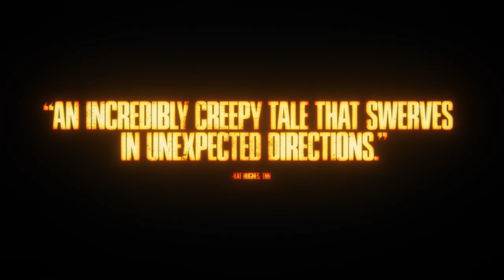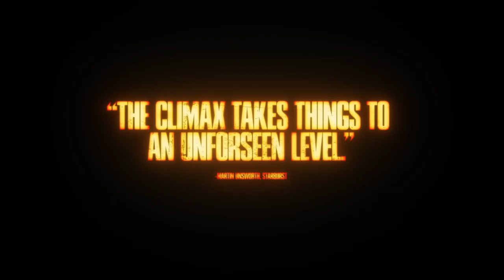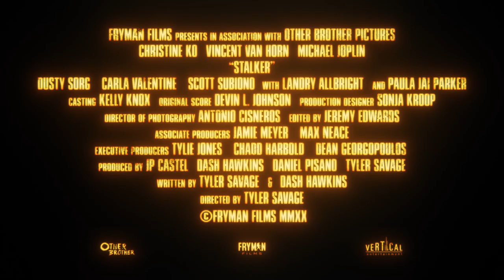STALKER Official Trailer (2021) Tyler Savage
Tyler Savage's STALKER (aka BLINDERS) Makes UK VOD Debut Following World Premiere at Arrow Video FrightFest. STALKER ia tale of Violent Obsession for the Digital Age, debuts May 21st on Cable and Digital VOD.

Vertical Entertainment has announced the UK digital and cable release of Tyler Savage's Stalker, formerly known as Blinders. The increasingly creepy film follows a lonely transplant to the City of Angels who forms a dangerous friendship with a rideshare driver. Stalker world premiered at Arrow Video FrightFest in 2020 and makes a triumphant return to the UK with a VOD launch on May 21st.

Vincent Van Horn and Michael Lee Joplin headline the cast as Andy and Roger, two lonely souls whose paths cross during one fateful drive. When Andy forms a blossoming connection with the beautiful Sam (Christine Ko, ("Upload", "Dave"), Roger quickly turns obsessive with disastrous consequences. Savage (Inheritance) directed from a script he co-wrote with Dash Hawkins, and they produced alongside J.P. Castel, Chadd Harbold and Daniel Pisano.

Stalker made its world premiere at London's Arrow Video FrightFest Digital Edition in August. A highlight of the festival, it was was hailed by critics, who praised the film for "a stellar cast, a tight script and strong direction (Entertainment Focus) and warned "you might not be so quick to strike up a conversation with that stranger after this" (Starburst). Savage was commended as a filmmaker who "commits to the full, disturbing, marrow-rich content of his vision from first minute to last" (Flickering Myth). Stalker went on to make its North American debut at Austin Film Festival in the Dark Matters program before being picked up by Vertical Entertainment.

In the wake of a messy break-up, Andy Escobedo decides to start fresh, relocating from Austin to Los Angeles. Eager to make new connections, he befriends Roger, an unusual rideshare driver. But when Roger’s behavior gets too strange for comfort, Andy blows him off, choosing to focus on a budding relationship with his new girlfriend, Sam. This unhinges Roger, who begins to torment Andy, ensuring that his stay in L.A. is short-lived.